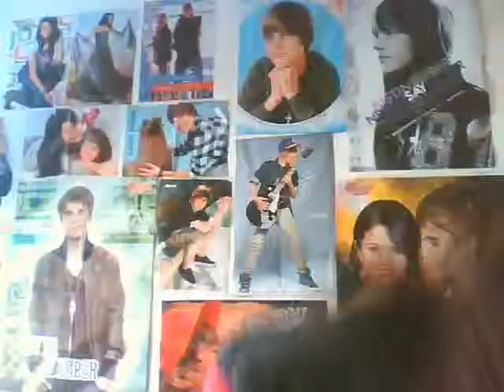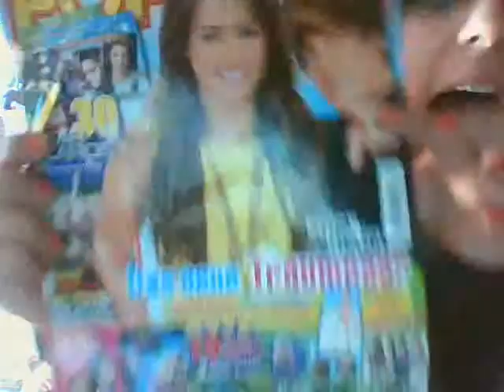You have to be weird! - LIKE ME -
If you aren't weird then there's something wrong with you. Weirdness is something you have in your body and brain. (;